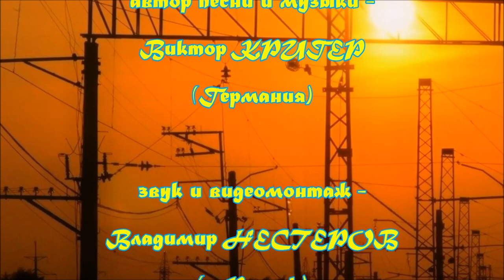Виктор КРИГЕР - Песня о пос. НОВЫЕ ЛЯДЫ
ПРЕМЬЕРА 2015 года.    Подарок поселку от моего друга из Германии - Виктора КРИГЕРА (автор песни и музыки)